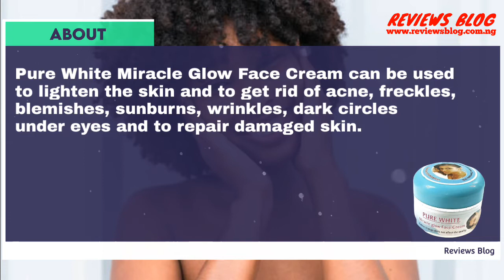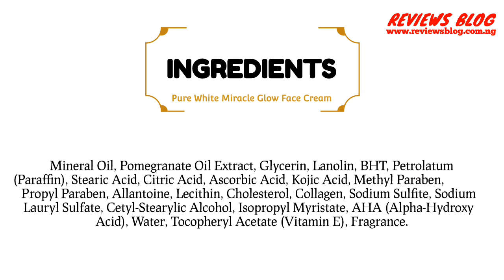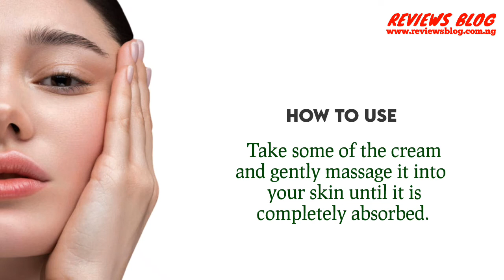Pure White Miracle Glow Face Cream Review: You Need To Watch This Video